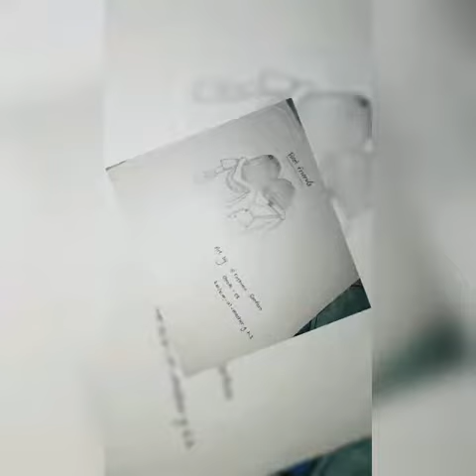sajahan fathima sanfara great 8 student beautiful Art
Video from MOHAMMED AATHIL